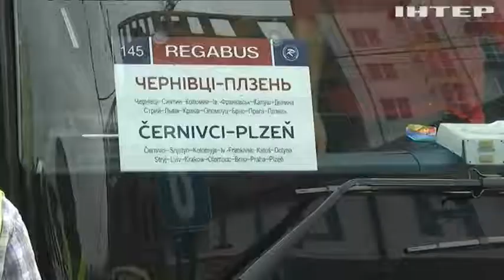Повернути трудових мігрантів: Верховна Рада збирається допомогти бізнесу грошима